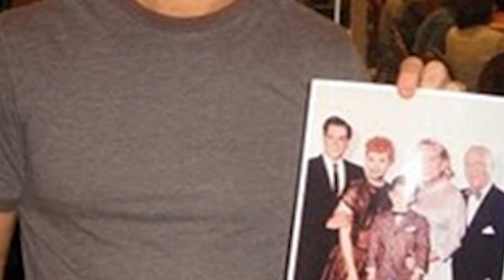What really happens to Richard Keith Star in Love Lucy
Richard Keith was born Keith Thibodeaux on December 1, 1950. Raised as a Roman Catholic, Thibodeaux went to school at St. Victor's elementary in West Hollywood and St.
Jane Frances de Chantal School in North Hollywood. He attended Notre Dame High School in Sherman Oaks for two years before his parents separated in 1966.